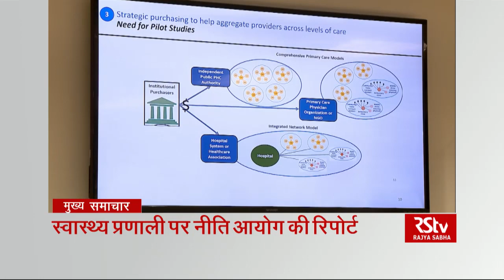Top Headlines (Hindi - 8 pm)